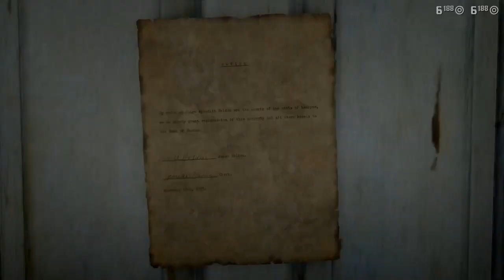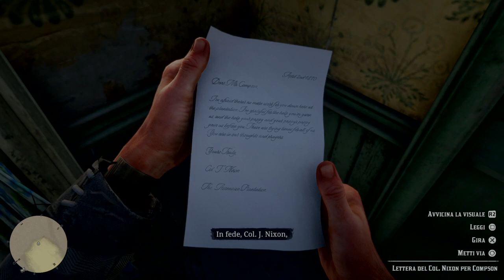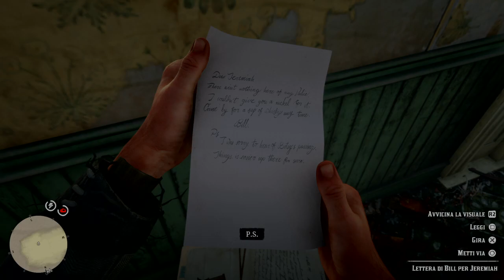Red Dead Redemption 2 Parte 14 - criminali al lavoro per lo sceriffo Gray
Nella parte 14 di Red Dead Redemption 2, continua la nostra infiltrazione a Rhodes. Abbiamo davvero fregato i Gray, addirittura ci prendiamo il distintivo di aiutante sceriffo. Ah, se solo sapessero chi sono davvero i membri della banda Van Der Linde! In ogni caso, la nostra reputazione continua a crescere e iniziamo a lasciare intravedere qualche segnale d'onore nel modo di comportarci, ma Dutch ci avverte, presto dovremo fregare tutti e pensare soltanto a noi stessi. La banda dovrà preparare un grande colpo a Rhodes.

Seguite le Dirette e le raccolte degli streaming sul mio canale Twitch
Vi piace il contenuto del canale di JackLeoneMax? Potete supportarlo con una piccola donazione in pochi secondi da qui